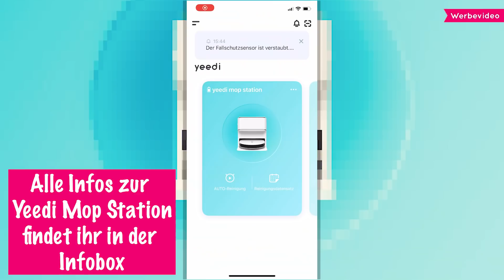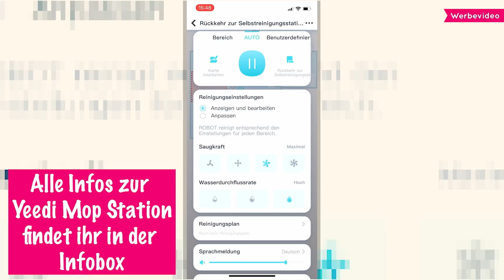MEGA BOUNCE TRAMPOLIN PARK mit LULU & LEON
Heute sind wir im Trampolinpark und stellen euch einen richtig coole Wischt-Station vor.

▶️▶️  Unsere Ausrüstung ◀️◀️
☞ 2. Vlog-Kamera
☞ 2. Stativ

Briefe oder Päckchen bitte an folgende Adresse senden:
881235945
Packstation 153
32427 Minden